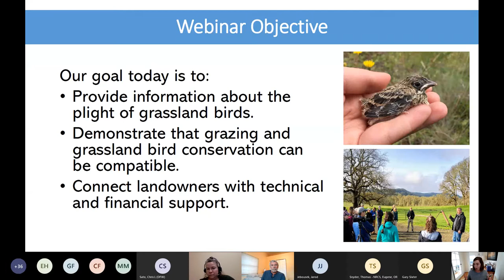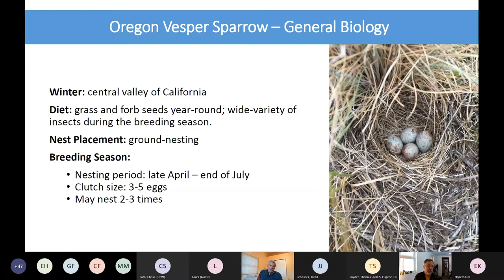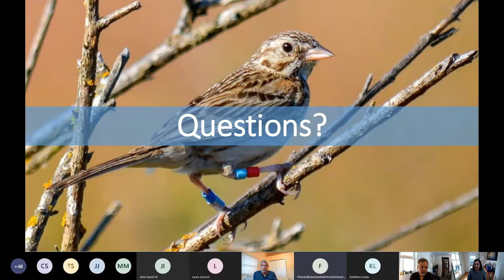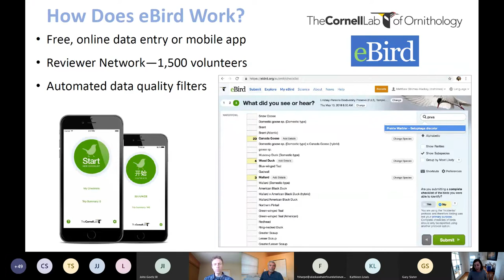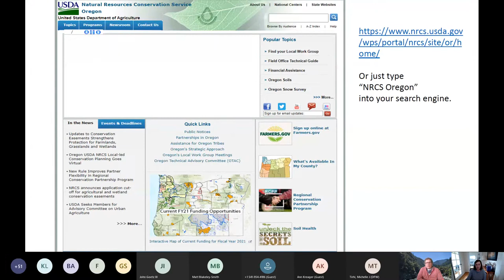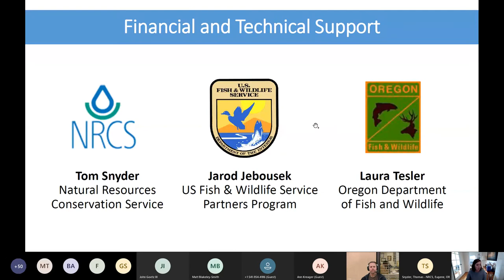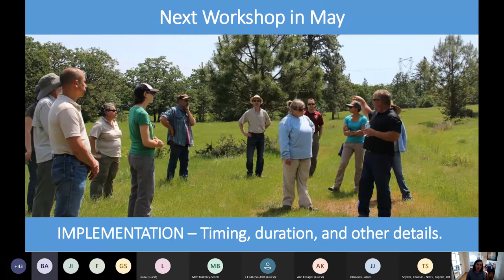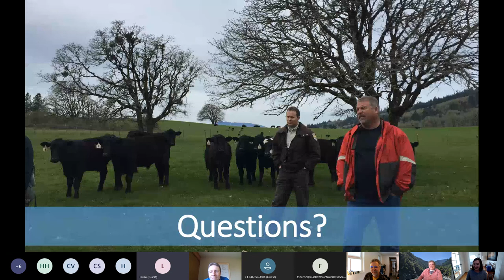Grazing for Grassland Birds Webinar - February 17, 2021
This webinar gives an overview of the plight of grassland birds with special attention to the Oregon vesper sparrow. We discuss the role private lands can play in grassland bird recovery, with a focus on the compatibility of grazing - highlighting a few key examples of this approach that occur in the Willamette Valley. Finally, we discuss some programs that can provide technical and financial assistance to landowners who engage with conservation efforts.